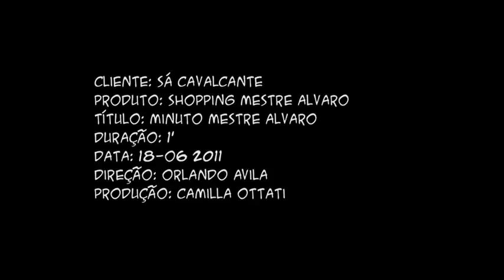Minuto Shopping Mestre Álvaro - Cumieira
Minuto Shopping Mestre Álvaro - Festa da Cumieira